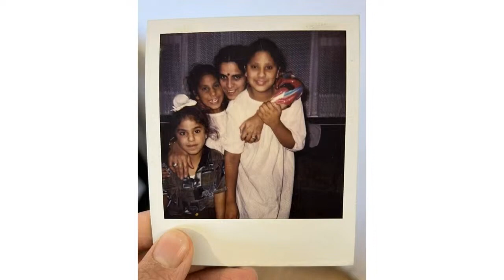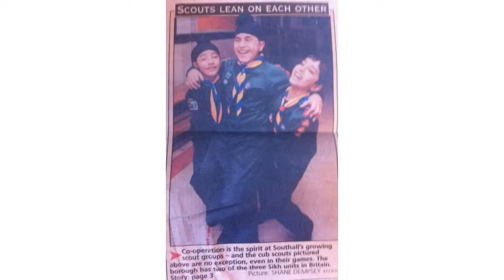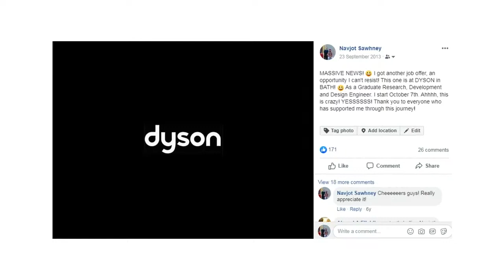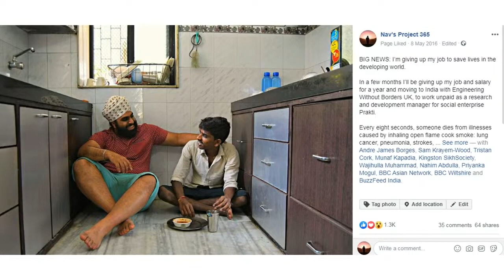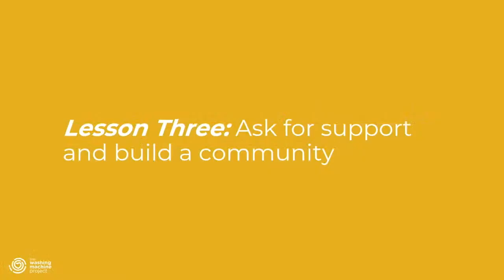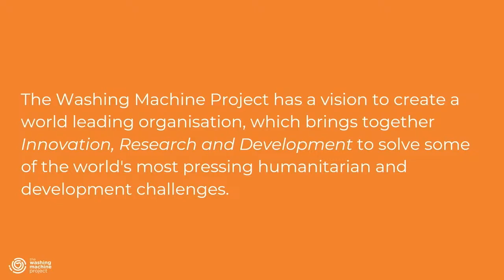REflect 2023: Navjoy Sawhney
Navjot Sawhney is the founder of The Washing Machine Project. Whether it's building lifesaving cookstoves in rural India, being a trustee of an international development charity, building clean water systems for an orphanage in Namibia or volunteering his time at a local homeless shelter for migrants in London, he has always been passionate about helping others, with a particular interest in International Development. The Washing Machine Project was founded in 2019 by British ex-Dyson, Engineer Navjot Sawhney.

After leaving Dyson, he moved to South India to make cookstoves with Engineers Without Borders UK, where he met his neighbour Divya. Divya's struggle with everyday tasks inspired Navjot to find a solution. He promised her a washing machine, and he developed the first prototype when he returned home. Since then, The Washing Machine Project has conducted ethnographic research in 17 countries, interviewing over 3,000 families, including Uganda, Jamaica, Nepal, India and the Philippines, to gain insight into their washing tendencies. The Washing Machine Project has partnered with some of the most prominent international NGOs, such as UNCHR, Save The Children, Oxfam, Care International and Plan International.